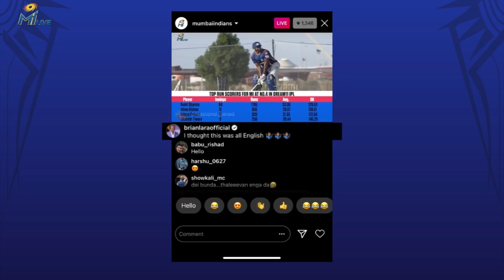Brian Lara joins the conversation on MI Live | लारा का सवाल | Dream11 IPL 2020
Cricketing legend Brian Lara tuned in to the MI Live show during the Chennai Super Kings vs Mumbai Indians coverage at Sharjah, UAE in the Dream11 IPL 2020. Check out MI Live every matchday: Pre-match, Between innings and Post match.